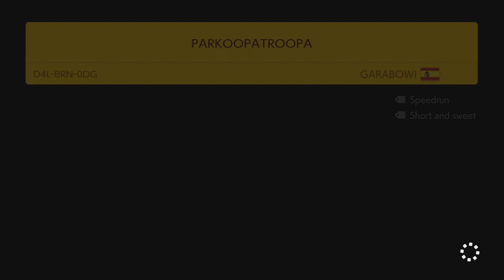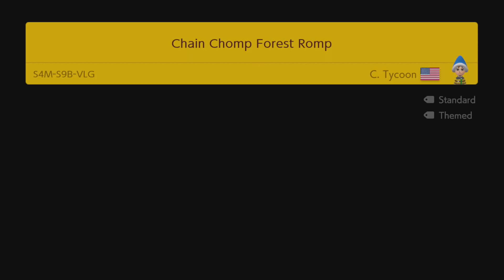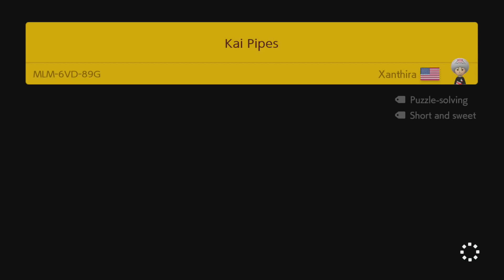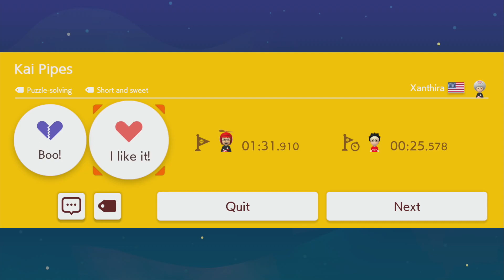SAVAGE FLUFF ~ Expert Endless Challenge - Super Mario Maker 2 - No Commentary 1bx